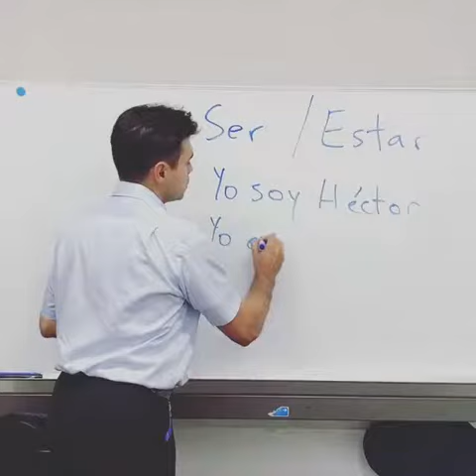Diferencia entre el verbo SER y Estar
今日も エクトル先生のミニミニレクシオン Vol.28 でスペイン語の勉強をしましょう〜✍️
Ser動詞はずっと変わらない事を表す時に使って、Estar動詞は一時的な事象を表す時に使うのですね🤔
だんだん本格的になってきました😂
一緒に頑張りましょうね〜🌴💦